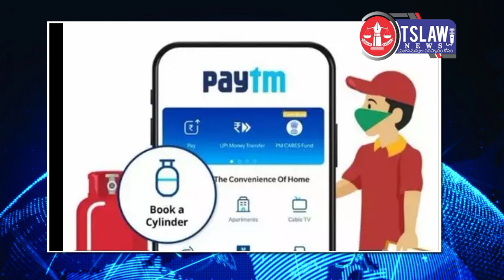పేటిఎం ద్వారా ఉచితంగా గ్యాస్ సిలిండర్..//tslaw